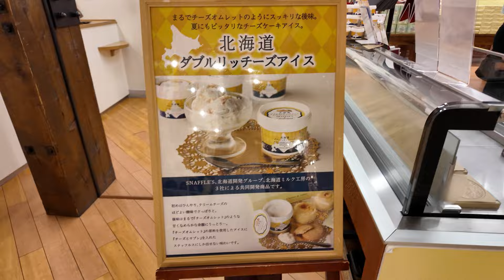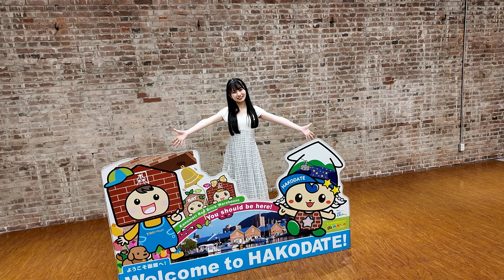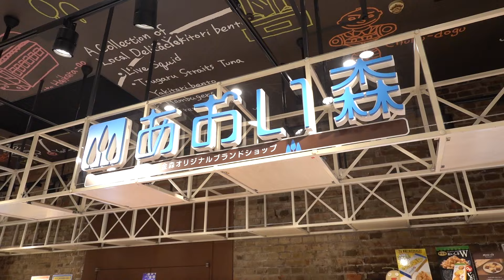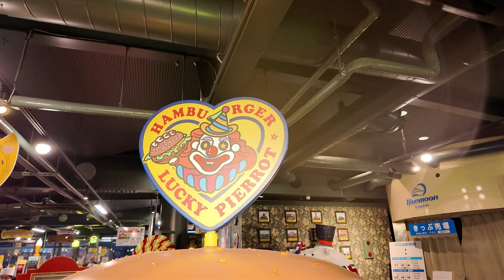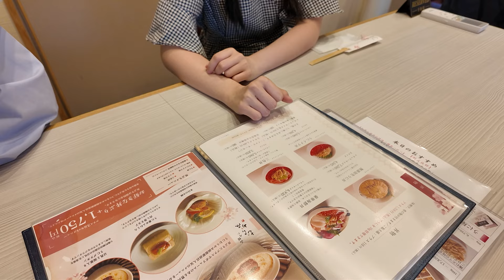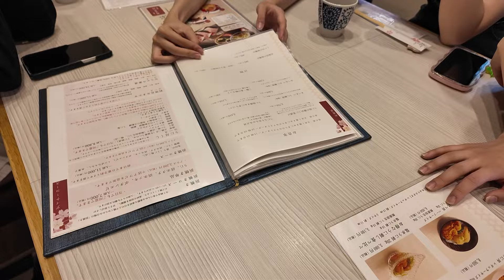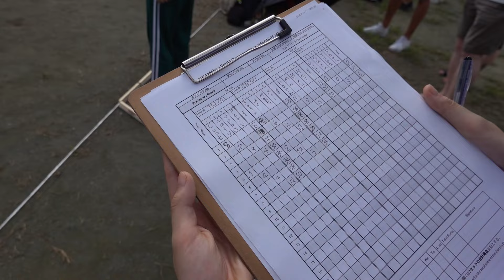【VLOG】虹コンが函館を2日間満喫してみた！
8/24(土)〜8/25(日)に函館にて開催された「DSPM presents レインボリーミュージックジャンボリー」&「モルック世界⼤会 in 函館」に虹のコンキスタドールが出演してきた様子をお届け。
函館を満喫する様子に密着しました！

【メンバー Xアカウント】